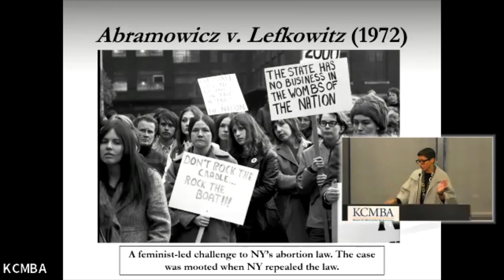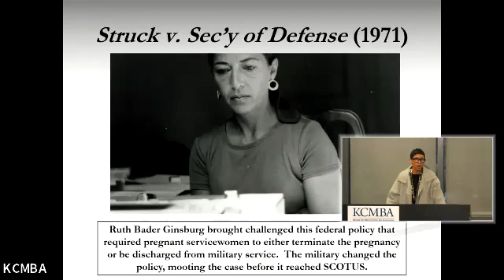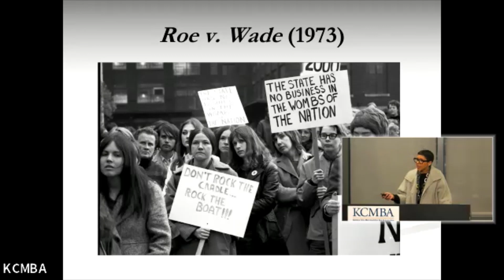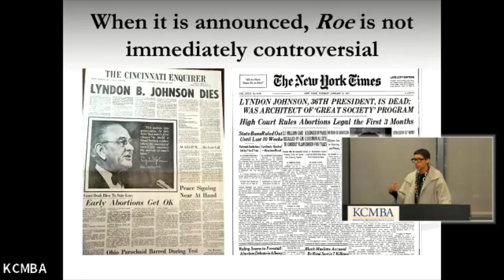Backlash to Roe | Melissa Murray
Melissa Murray knows the transformational power of women’s rights and gender justice. As a leading scholar of constitutional law and reproductive rights and justice, she researches and writes about the structures, systems, and institutions that allow women to thrive—as well as those that stymie and limit women’s ambitions for themselves and their families.